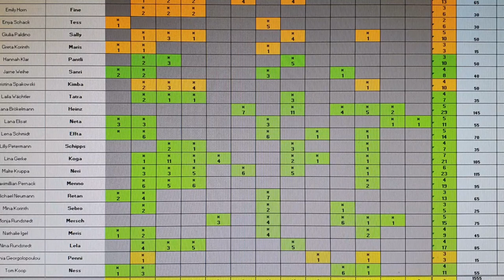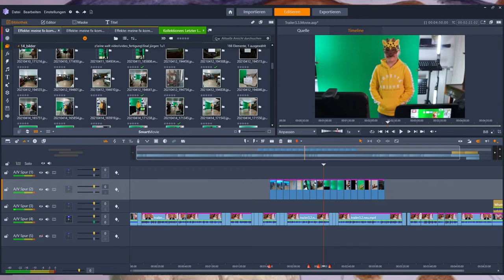03 Vorspann EINE WELT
Ankündigung des neuen Musicals EINE WELT aus dem Gerth Medien Verlag /Bernd Arhelger

Interview zum neuen Musical EINE WELT

Moderator*in
Gina Bockisch
Claus Ulrich